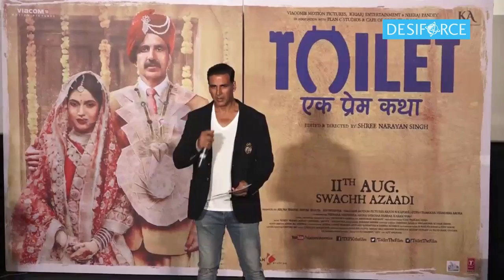Akshay : Not Interested in box office collections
Bollywood star Akshay Kumar says he is interested in reaching out to a greater number of people with his upcoming film "Toilet: Ek Prem Katha" than on garnering box office business. He says the distributor has applied for tax exemption for the film.